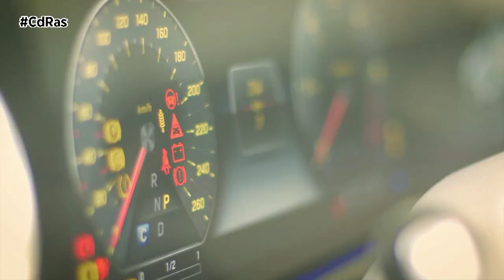¿CÓMO SE HOMOLOGA UN COCHE MODIFICADO PARA PASAR LA ITV? | By CdRas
Para legalizar un vehículo modificado, ya sea un todoterreno, una moto o un turismo, los trámites variarán en función de las reformas realizadas. Cada una de ellas está tipificada por la normativa vigente en nuestro país, así que para un correcto procedimiento de homologación te recomendamos que acudas a profesionales como INAGA. Oficinas de ingeniería especializadas en preparaciones de todo tipo en las que a través de su página web ( meter primpter: inaga.es) puedes asesorarte sobre la  documentación y trámites necesarios para legalizar los vehículos.

En la mayoría de los casos, el primer documento imprescindible para legalizar una reforma es el proyecto técnico que documentará los retoques realizados y verificará su correcta ejecución. Es importante tener claro cómo y dónde vamos a realizar la reforma antes de tocar un solo tornillo. Lo ideal es recibir el propio asesoramiento del taller y que éste se ponga en contacto con el ingeniero que validará el proyecto. Si nos lanzamos a modificar sin más, podríamos encontrarnos con un coche que nadie estaría dispuesto a homologar a posteriori.

Si el resultado final ha modificado lo suficiente la altura y/o la masa del vehículo, tendremos que someterlo a pruebas dinámicas de frenado y dirección que verifiquen que el vehículo funciona correctamente. Por ejemplo, que el volante vuelva al centro y que el sistema de frenado sea capaz de detener el vehículo dentro de unos parámetros legales. Si se verifican los ensayos se obtendrá sin problemas el certificado de conformidad correspondiente.

Finalmente, con todos los documentos necesarios en regla nos iremos a la ITV más cercana. Si todo funciona correctamente y todas las modificaciones están reflejadas con exactitud en los documentos el centro de inspección nos legalizará sin problemas la reforma.